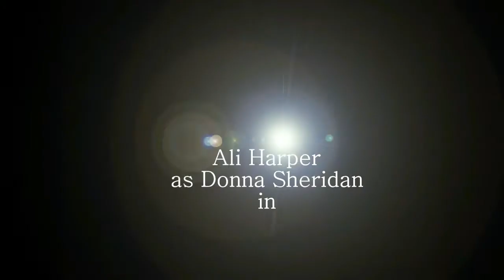Mamma Mia showreel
New Zealand songbird Ali Harper plays Donna Sheridan in the hit musical Mamma Mia. At the Regent Theatre, Dunedin, New Zealand, May 2014.

for more info on Ali.